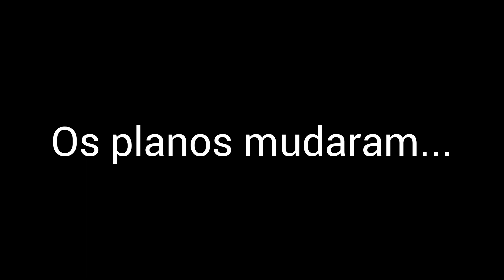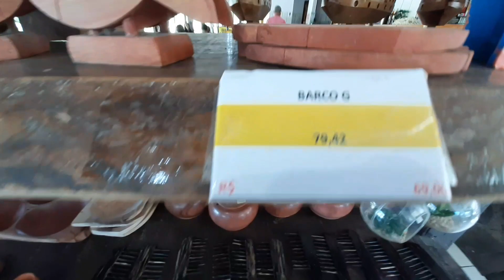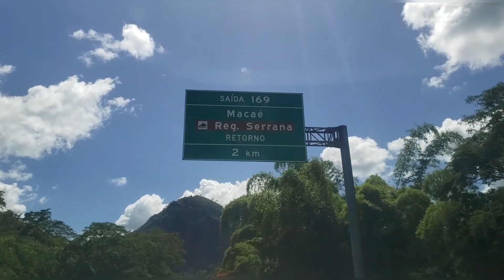🔴MACAÉ-RJ, VENHAM com a gente/ PISCINA e visita da SOGRA!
❤"Ponha Deus no início e Ele cuidará do fim."

Músico: @iksonmusic